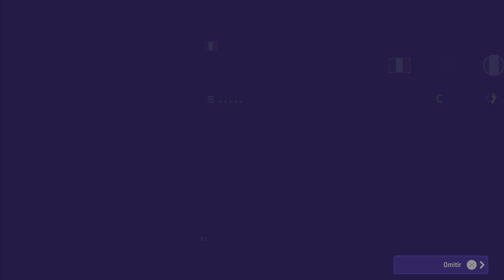PACK OPENING NATIONAL TEAM ITALIA | EFOOTBALL 2023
Nuevo video de Pack Opening National Team Selection Italy.